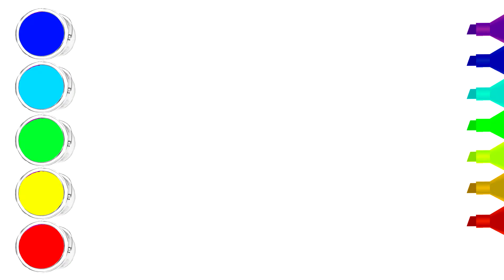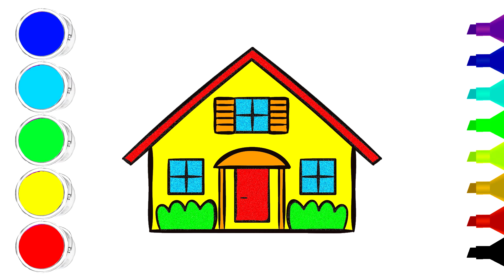Glitter house with Brush Set coloring and drowing for kids.Mignolino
Glitter rainbow with Brush Set coloring and dowing for kids.Mignolino